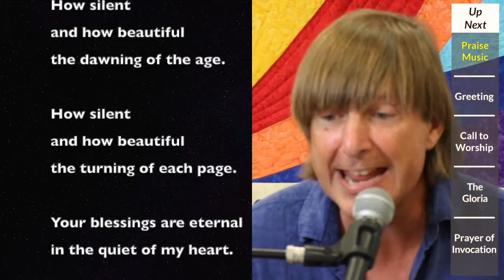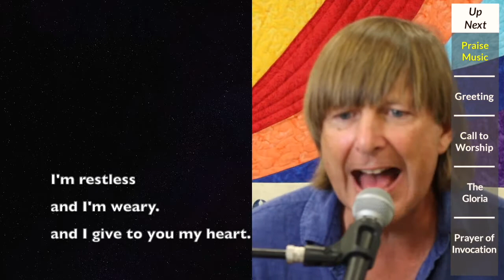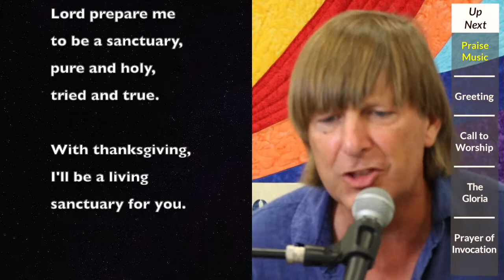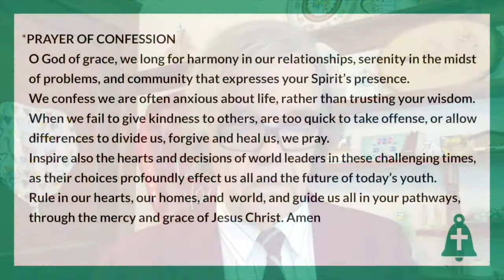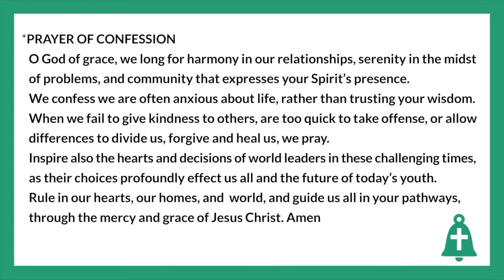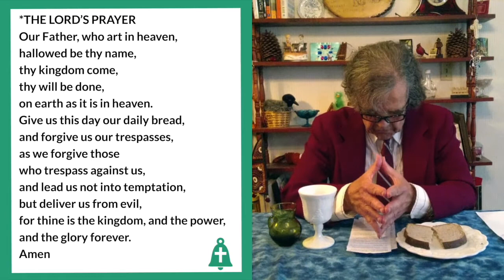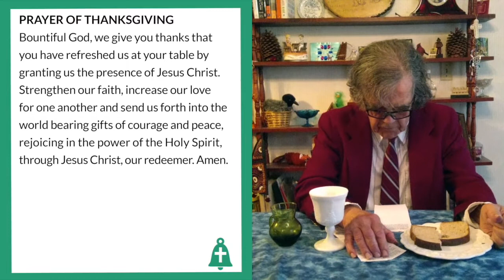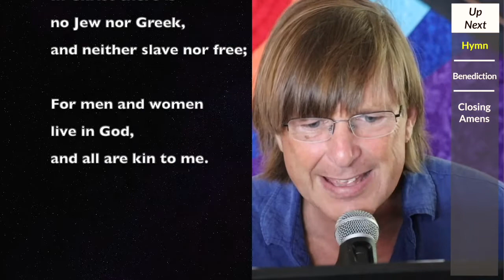WUCC Online Worship 10-4-20 (World Communion Sunday)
A pre-recorded service for Woodmont United Church of Christ on World Communion Sunday.

Join us for Coffee Hour Online after the service by going or dial by phone to and enter Meeting ID 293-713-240, followed by password 278113.

If you are facing financial hardship at this time and require assistance, email Carol Topitzer at and ask her about the Deacons' Fund. You may also contact Therese Eke our care coordinator if you are in need of supplies or other assistance.

or by sending a check to Woodmont United Church of Christ and mailing it to: 1000 New Haven Avenue, Milford, CT 06460.

Be a part of the Blessing of the Trick-or-Treaters on October 25 by sending a photo of you, your children, your loved ones, or your friends in costume. We'd also love to see any photos you take during our service or moments you'd like to celebrate from your life.